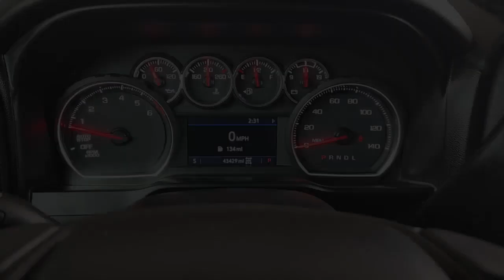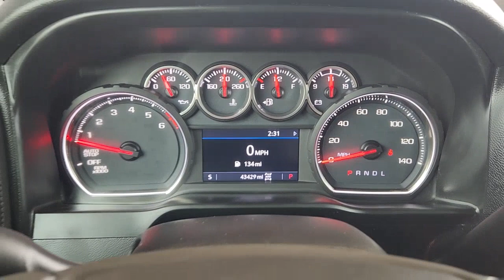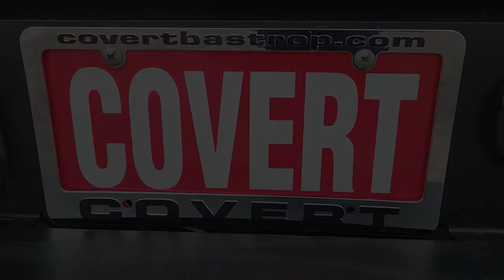2020 Chevrolet Silverado_1500 Austin, San Antonio, Bastrop, Killeen, College Station, TX 240096A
Shadow Gray Metallic Used 2020 Chevrolet Silverado_1500 LT Trail Boss available in Austin, Texas at Covert Chevrolet Buick GMC. Servicing the San Antonio, Bastrop, Killeen, College Station, TX area.

702 State Hwy 71 West

**ONE OWNER** **LEATHER** **HEATED SEATS** **APPLE CAR PLAY** **SUNROOF** **BACK-UP CAMERA** **4WD** **TOW PACKAGE** 10-Speed Automatic 4WD Black Leather 10-Way Power Driver Seat w/Lumbar 120-Volt Bed Mounted Power Outlet 120-Volt Instrument Panel Power Outlet 12-Volt Rear Auxiliary Power Outlet 170 Amps Alternator 2 USB Ports 2 USB Ports (First Row) 4.2 Diagonal Color Display Driver Info Center 4G LTE Wi-Fi Hot Spot Capable 4-Way Manual Driver Seat Adjuster 4-Wheel Disc Brakes 6-Speaker Audio System ABS brakes Air Conditioning All-Weather Floor Liner (LPO) (AAK) Auxiliary External Transmission Oil Cooler Bed Protection Package Bluetooth For Phone Brake assist Chevrolet Connected Access Capable Chevytec Spray-On Black Bedliner Color-Keyed Carpeting Floor Covering Compass Convenience Package II Convenience Package w/Buckets Seats Deep-Tinted Glass Dual Exhaust w/Polished Outlets Dual front impact airbags Dual front side impact airbags Dual-Zone Automatic Climate Control Electric Rear-Window Defogger Electrical Lock Control Steering Column Electronic Stability Control Floor Mounted Center Console Front anti-roll bar Front Bucket Seats Front LED Fog Lamps Front wheel independent suspension HD Radio HD Rear Vision Camera Heated Driver & Front Outboard Passenger Seats Heated Steering Wheel Heavy-Duty Rear Locking Differential High Capacity Air Filter High Gloss Black Grille High Gloss Black Mirror Caps Hill Descent Control Hitch Guidance Keyless Open & Start Lane Change Alert w/Side Blind Zone Alert Leather Package Leather Wrapped Steering Wheel LED Cargo Area Lighting LED Reflector Headlamps Low tire pressure warning Manual Tilt/Telescoping Steering Column Manual Tilt-Wheel Steering Column Occupant sensing airbag OnStar & Chevrolet Connected Services Capable Overhead airbag Perforated Leather-Appointed Front Seat Trim Performance Red Recovery Hooks Perimeter Lighting Power Door Locks Power Front Windows w/Driver Express Up/Down Power Front Windows w/Passenger Express Down Power Rear Windows w/Express Down Power Sliding Rear Window w/Rear Defogger Power steering Power Sunroof Power windows Preferred Equipment Group 2LT Premium Bose 7-Speaker Sound System Radio: Chevrolet Infotainment 3 Plus System Rear 60/40 Folding Bench Seat (Folds Up) Rear Cross Traffic Alert Rear Dual USB Charging-Only Ports Rear Vision Camera Rear Wheelhouse Liners Rear window defroster Remote keyless entry Remote Vehicle Starter System Safety Package Single-Zone Manual/Semi-Automatic Air Conditioning SiriusXM w/360L Speed-sensing steering Steering Wheel Audio Controls Steering wheel mounted audio controls Steering Wheel Mounted Electronic Cruise Control Suspension Package Theft Deterrent System (Unauthorized Entry) Traction control Trailering Package Ultrasonic Front & Rear Park Assist Universal Home Remote Up-Level Rear Seat w/Storage Package. CARFAX One-Owner. Clean CARFAX. Shadow Gray Metallic 2020 Chevrolet Silverado 1500 LT Trail Boss 4WD 10-Speed Automatic EcoTec3 6.2L V8brbrRecent Arrival! Odometer is 6575 miles below market average!
Bed Protection Package|Convenience Package II|Convenience Package w/Buckets Seats|Leather Package|Preferred Equipment Group 2LT|Safety Package|Suspension Package|Trailering Package|Up-Level Rear Seat w/Storage Package|2 USB Ports (First Row)|6 Speakers|6-Speaker Audio System|AM/FM radio: SiriusXM|HD Radio|Premium Bose 7-Speaker Sound System|Radio data system|Radio: Chevrolet Infotainment 3 Plus System|Radio: Chevrolet Infotainment 3 System|Rear Dual USB Charging-Only Ports|SiriusXM w/360L|Steering Wheel Audio Controls|Air Conditioning|Dual-Zone Automatic Climate Control|Electric Rear-Window Defogger|Rear window defroster|Single-Zone Manual/Semi-Automatic Air Conditioning|120-Volt Bed Mounted Power Outlet|120-Volt Instrument Panel Power Outlet|12-Volt Rear Auxiliary Power Outlet|4-Way Manual Driver Seat Adjuster|Bluetooth For Phone|Power Front Windows w/Driver Express Up/Down|Power Front Windows w/Passenger Express Down|Power Rear Windows w/Express Down|Power steering|Power windows|Remote keyless entry|Remote Vehicle Starter System|Steering wheel mounted audio controls|Universal Home Remote|Manual Tilt/Telescoping Steering Column|Manual Tilt-Wheel Steering Column|Speed-sensing steering|Traction control|4-Wheel Disc Brakes|ABS brakes|Dual front impact airbags|Dual front side impact airbags|Electrical Lock Control Steering Column|Front anti-roll bar|Front wheel independent suspension|Keyless Open & S